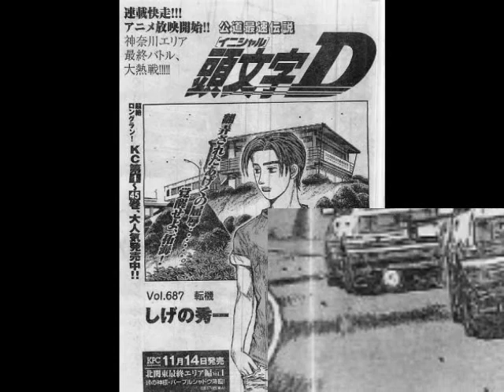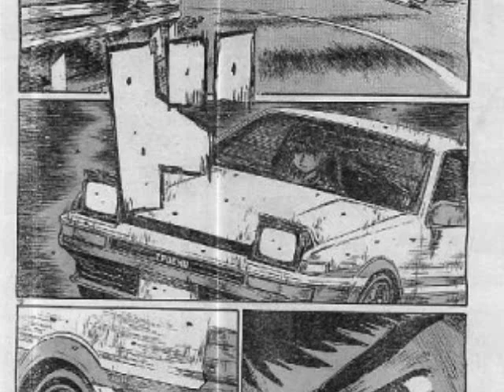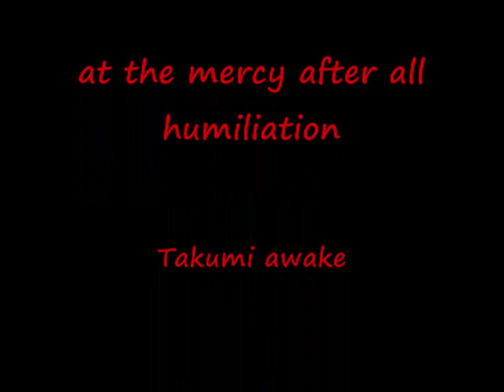Initial d manga 687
INITIAL D
TSUBAKI
PROJECT D VD SIDEWINDER
AE86 VS AE86 TRUENO COUPE
TAKUMI VS SHIN